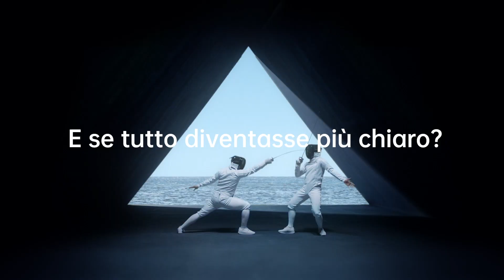OPPO Find X2 Series - Ultra Vision Screen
E se tutto diventasse più chiaro?
OPPO Find X2 sta arrivando: vi aspettiamo il prossimo 22 febbraio alle 14 per il reveal in diretta streaming.